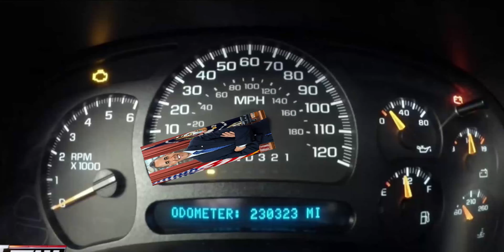i turned this video in for my college's media course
it took me 4 hours to make in total, not counting my brain shutting down and not giving me any more ideas

shoutout to ltime for just throwing this character design at me but not providing a transparent version of the original so i had to draw a new one in ms paint and make it transparent in photoshop without realizing i could've just done that to the original